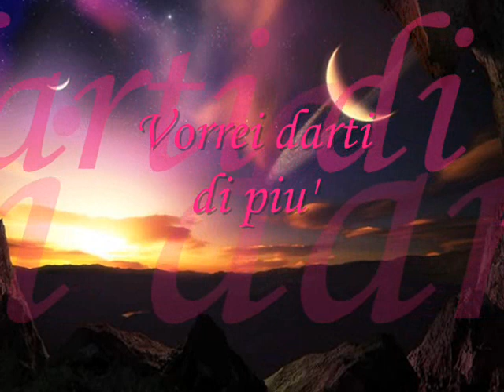Vorrei darti di piu'-Nino Buonocore.wmv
Video montato da me
sulle note di una dolce
canzone di Nino Buonocore.
                               S.B.